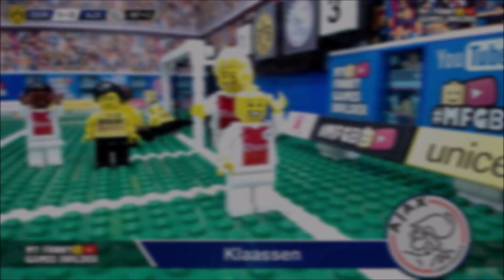Borussia Dortmund vs Ajax 1-3 • Champions League 2021/22 • All Goals & Hіghlіghts Lego Football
Brick version of Borussia Dortmund Ajax 1-3 • UEFA Champions League 2021/22 Group Stage C ( 03/11/2021 ) in Lego Football • Borussia Dortmund 1x3 Ajax • Brick film Short Version Borussia Ajax • Melhores Momentos • All Goals & Extеndеd Highlights in Lego Stop Motion Animation
[ scorers: Reus, Tadić, Haller and Klaassen ]

⭐ Follow My Funny Games Builder Video & social

LEGO Stop Motion Animation (LEGO soccer movie brick reconstruction) of:
Event: UEFA Champions League 2021/22 Group Stage C
Match: Borussia Dortmund vs Ajax 1-3
- Reus 37' (p)   (D)
- Tadić 72'  (A)
- Haller 83'  (A)
- Klaassen 90'+3 (A)

Location: BVB Stadion Dortmund - Dortmund
Date: 03/11/2021
Timeline:
00:00 - Dortmund vs Ajax
00:10 - Reus
00:24 - Klaassen
00:59 - Backstage